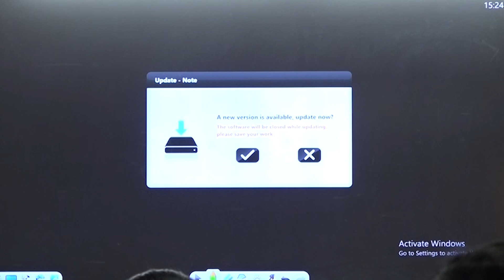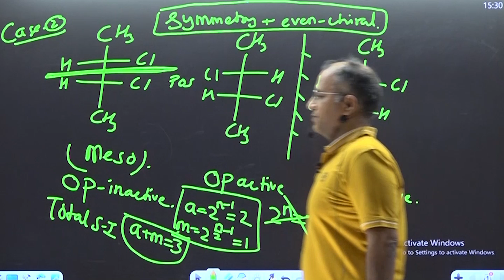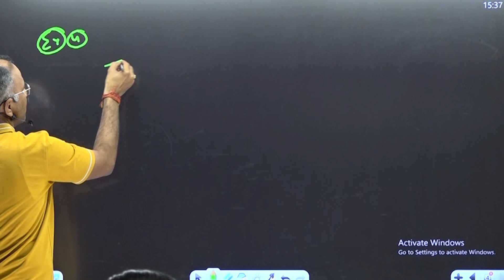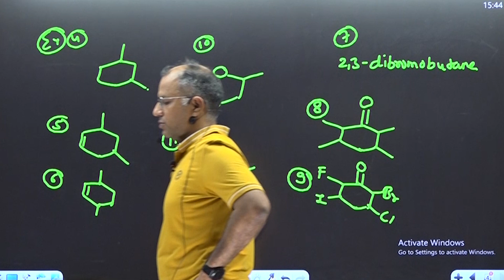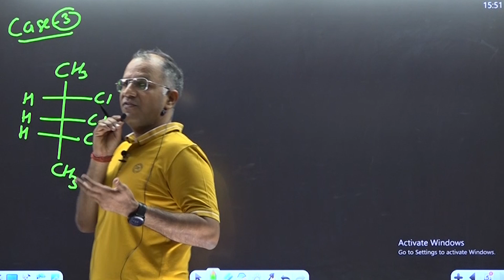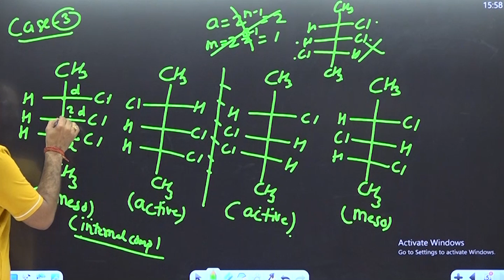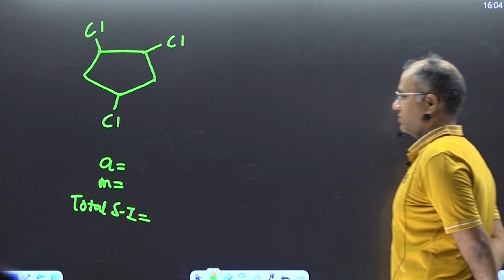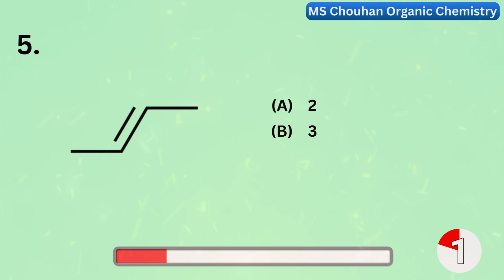Optical Isomerism Lecture -14| Number of Stereoisomers-2 | Hindi | IIT JEE ADVANCED | OC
Unlock the secrets of stereochemistry with our in-depth guide on determining the number of stereoisomers! In this video, we'll walk you through the steps and strategies to accurately identify and count stereoisomers in various molecules. Perfect for chemistry students, educators, and enthusiasts, this tutorial will help you master this essential concept in organic chemistry. Clear explanations, practical examples, and helpful tips make this video an invaluable resource for your studies.